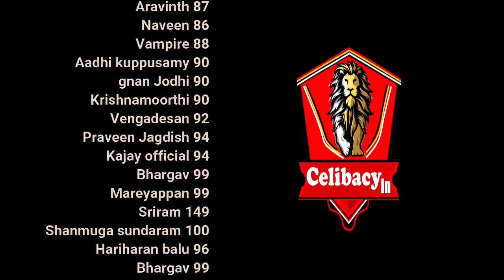What is the Purpose of life? Who Am I explained with days count